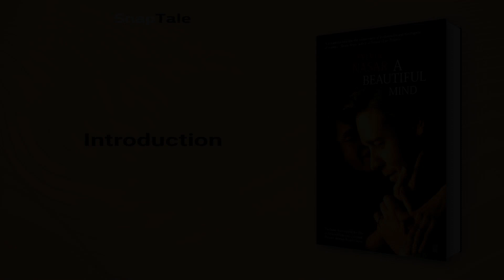A Beautiful Mind by Sylvia Nasar: 12 Minute Summary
*BOOK SUMMARY*

TITLE - A Beautiful Mind

AUTHOR - Sylvia Nasar

DESCRIPTION:
📖 Discover the eccentric life of John Nash, a brilliant yet schizophrenic mathematician, whose groundbreaking work in game theory changed economics. This enticing biography unravels Nash's inspiring journey to overcome challenges and ultimately win the Nobel Prize.

TIMESTAMPS:
⌚ 00:00 Introduction
⌚ 00:57 Unraveling John Nash's Genius
⌚ 03:18 Princeton's Unconventional Math Genius
⌚ 04:39 Unraveling Nash's Game Theory
⌚ 05:31 The Eccentric Genius at MIT
⌚ 07:45 Tangled Love Triangle
⌚ 08:37 Chasing the Riemann Hypothesis
⌚ 09:17 The Emperor of Antarctica
⌚ 10:03 Nash's Struggles and Solitude
⌚ 10:54 Nash's Miraculous Recovery
⌚ 11:45 Final Recap